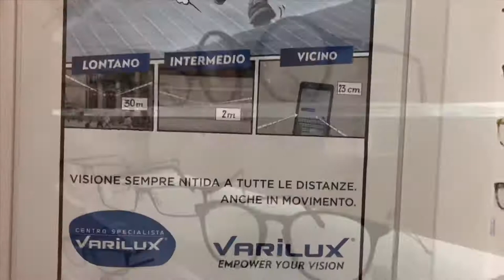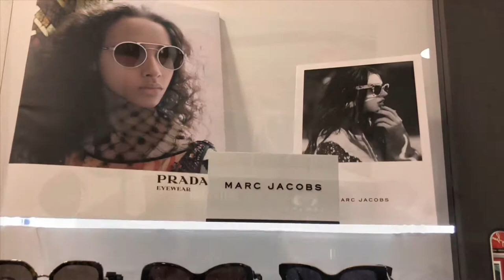Grottaferrata Vision Art